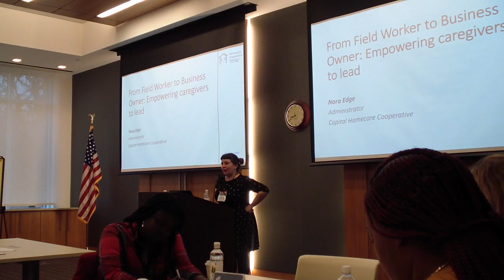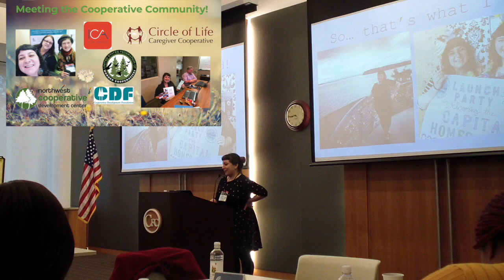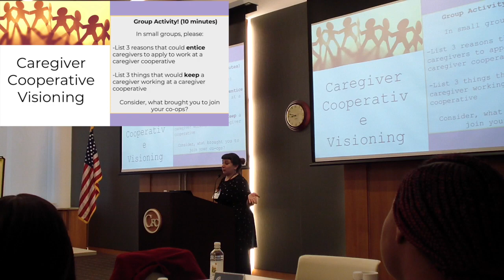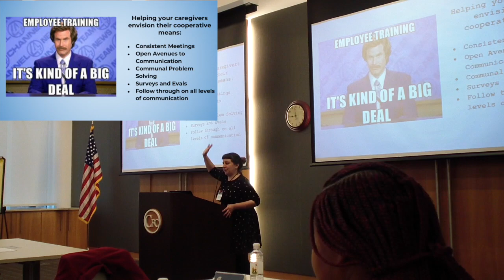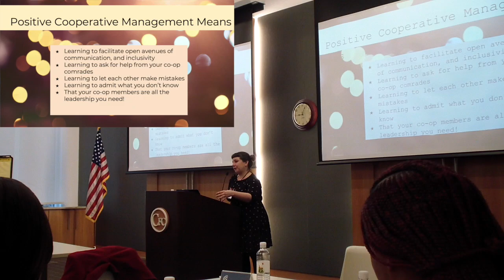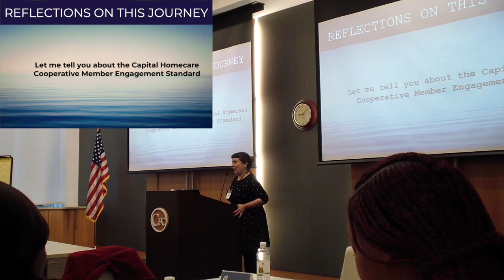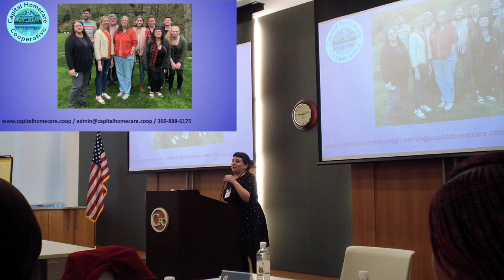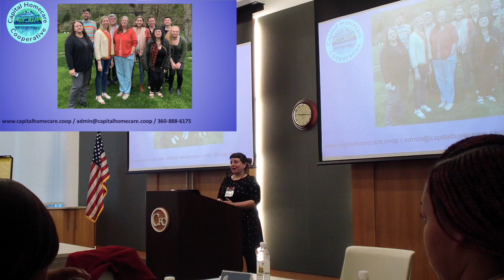From Field Worker to Business Owner Session